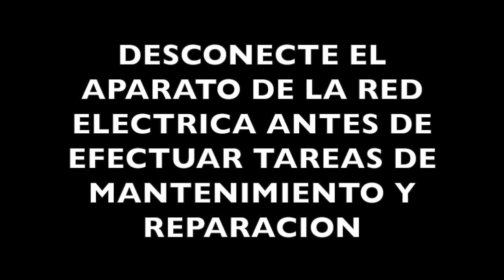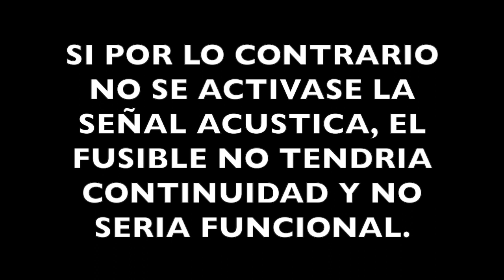Cómo comprobar el fusible de alta tensión de un microondas. How to check the high voltage fuse.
Determinar si el fusible de alta tensión de tu microondas esta interrumpido es fácil si dispones de un polímetro con detección acústica de continuidad.
Determining if your microwave's high voltage fuse is broken is easy if you have a multimeter with acoustic continuity detection.